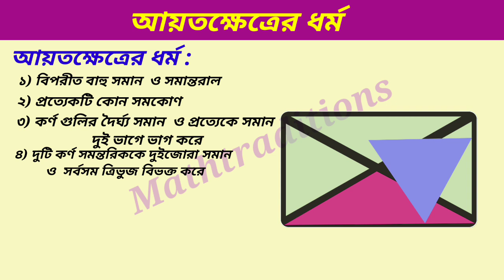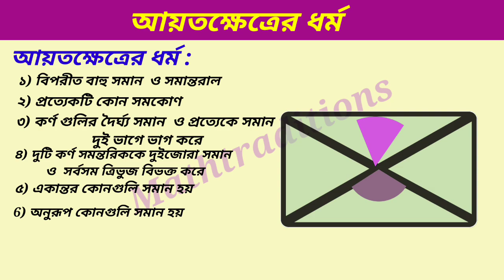আয়তক্ষেত্রের ধর্ম@mathtraditions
properties of rectangle